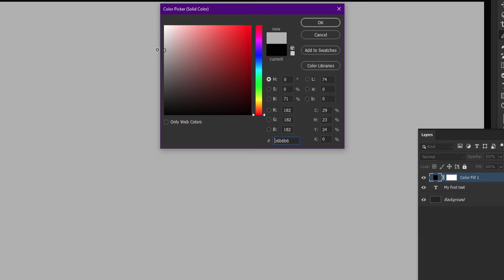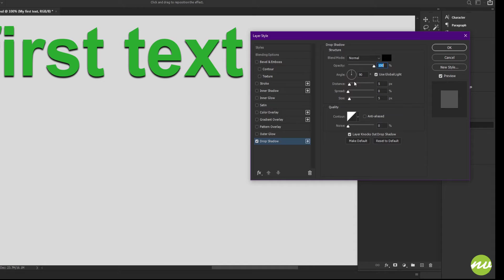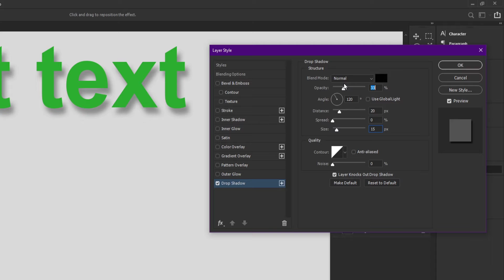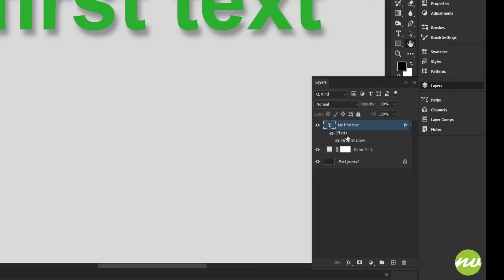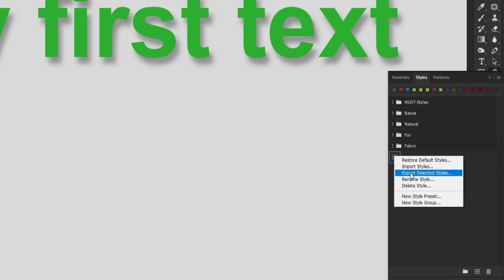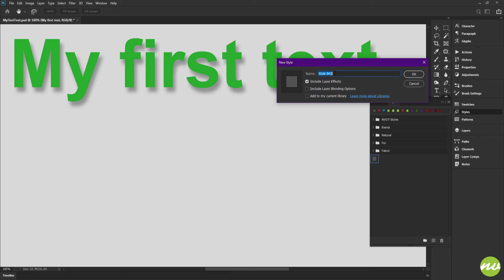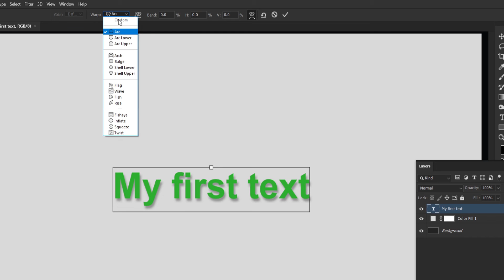Create Your First Style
Learn how to create your first text style in Photoshop.